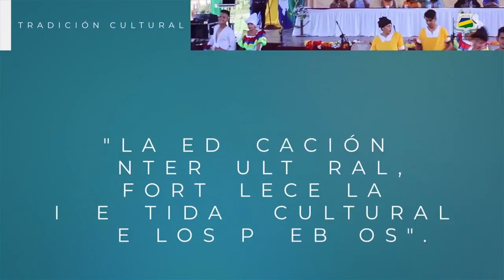URACCAN recinto Nueva Guinea se prepara para el X Congreso Estudiantil 2022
𝐔𝐑𝐀𝐂𝐂𝐀𝐍: Tenemos la oportunidad de compartiles un avance previo al “X Congreso Estudiantil de URACCAN”, este evento se llevará a cabo el 25 y 26 de mayo en el recinto Bluefields y estará dedicado al Subsistema Educativo Autonómico Regional (SEAR).